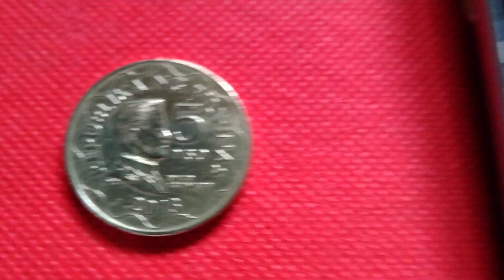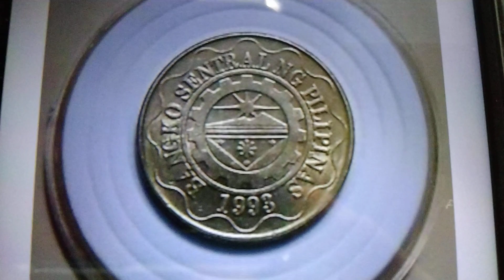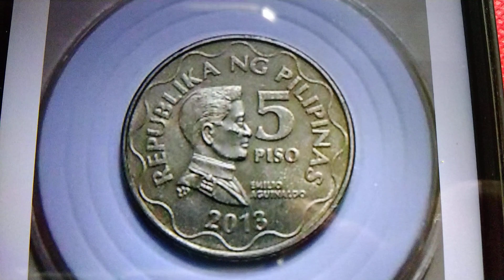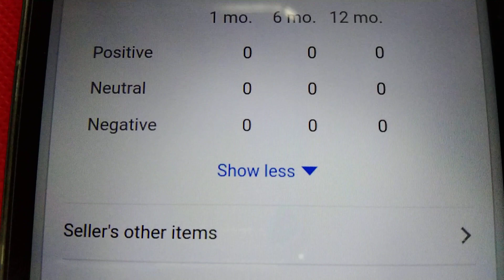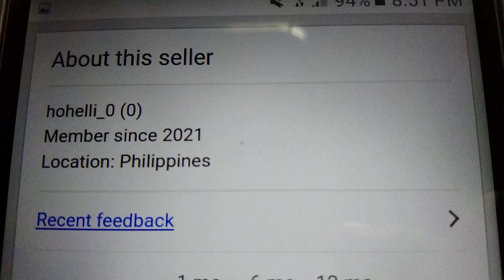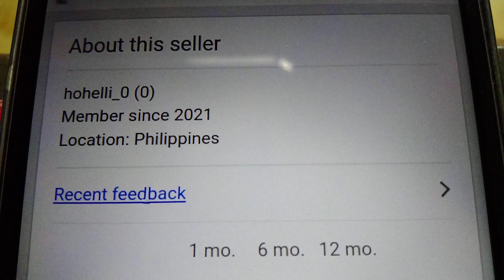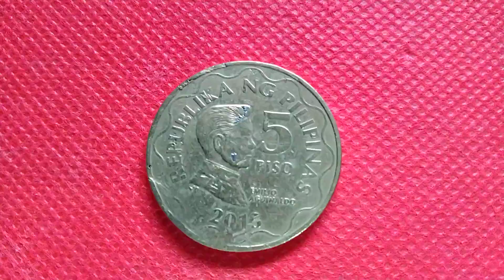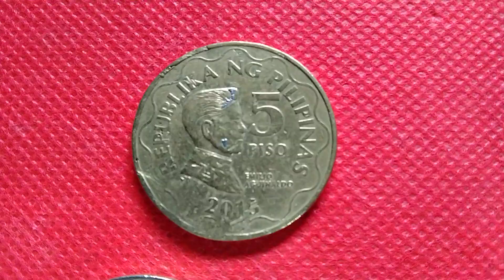Baka meron ka? PHP 15,000.00 5 PISO Emilio Aguinaldo Philippines coins